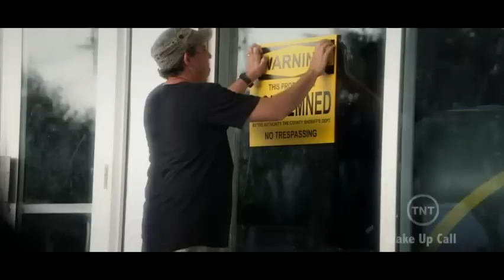'The Rock' on How a TV Show Changed Him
Dwayne 'The Rock' Johnson hosts 'Wake Up Call' on TNT and says the show about intervening in people's lives who are down on their luck has fundamentally changed him. (Dec. 16)